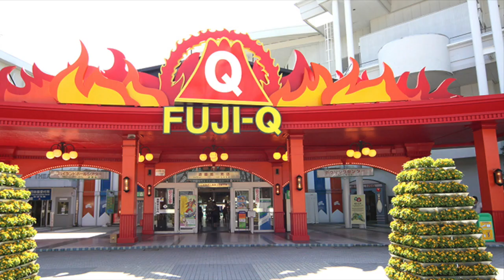LIBURAN ke jepang musim panas !!!!! wajib kunjungi tempat berikut BIAR GA MENYESAL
liburan ke jepang pada musim panas ke jepang kita harus tahu tempat mana saja yang direkomendasikan untuk dikunjungi. pada video kali ini ada beberapa tempat yang wajib dikunjungi ketika musim panas di jepang. yang pastinya akan mambuat menyesal kalau tak dikunjungi pada saat liburan ke jepang pada musim panas.